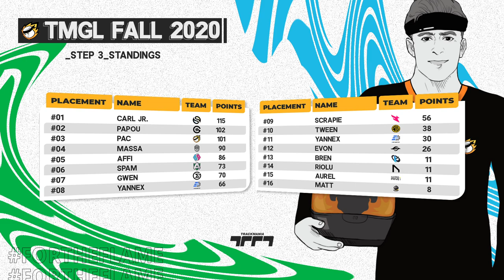TMGL Fall 2020 | Step 4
The Trackmania Grand League sees 16 of the the world's best trackmania drivers face off in a series of six weekly races (Steps).

The top 8 drivers from these steps will reach playoffs to play for a spot in the Grand Finals for a chance to be crowned World Champion.

Timestamps:
00:00 Countdown
04:50 Stream Start
06:23 TMGL Pre-show
09:08 Pre-show: Caster Predictions
10:14 Pre-show: Standings

11:45 Pre-show: Map Presentation | Opening Map 1 | Hoverboard
13:09 Pre-show: Map Presentation | Opening Map 2 | Starglide
14:30 Pre-show: Map Presentation | Semi Final Map 1 | Cyclone
15:52 Pre-show: Map Presentation | Semi Final Map 2 | Paradice
17:24 Pre-show: Map Presentation | Final Map 1 | BumpyJumpy
18:45 Pre-show: Map Presentation | Final Map 2 | Circles
20:10 Pre-show: Map Presentation | Overview

20:58 TMGL Format Explanation
22:55 Warmup

Opening Maps
32:51 Map 1 | Hoverboard
43:31 Map 2 | Starglide

Semi Final Maps
54:00 Map 3 | Cyclone
1:04:00 Map 4 | Paradice

Final Maps
1:20:00 Map 5 | BumpyJumpy
1:30:07 Map 6 | Circles

1:38:01 Post Game and Scores
1:38:14 Post Game Interview: Pac

Please do not use or re-upload any footage included in this video without the written permission of MnM Gaming.